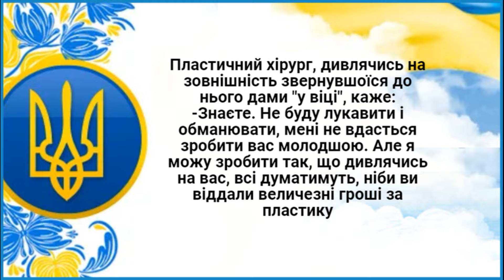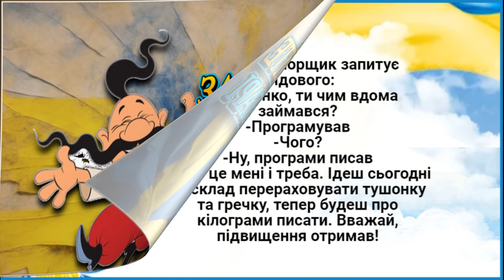Замовив Для Сина Стриптизерку! Анекдоти.